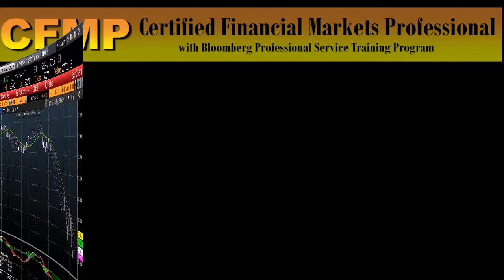MAPUA CFMP CAEA CATA - Approved Feb 14, 2019